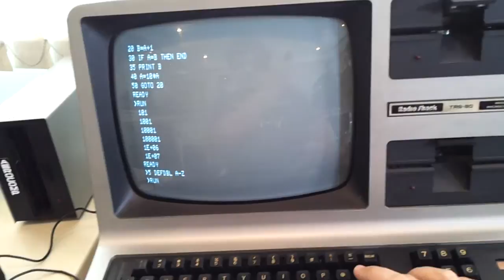TRS-80 Model III BASIC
Rodando um programa para testar a precisão do ponto flutuante. Encontro TRS, SP, Abril 2012